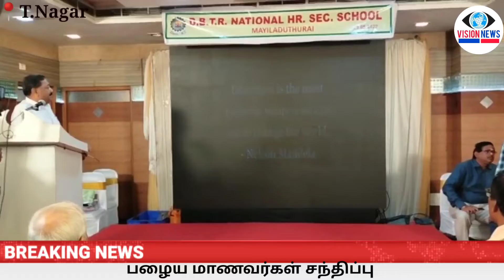தி.ப.தி.அர.தேசிய மேல்நிலைப் பள்ளி பழைய மாணவர்கள் சந்திப்பு